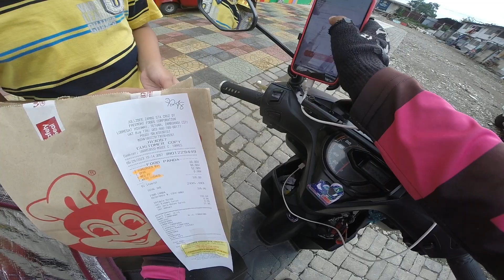rainbow mosque | ZAMBOANGA CITY